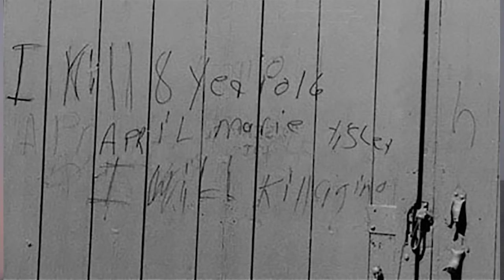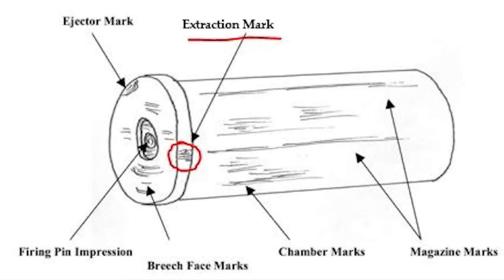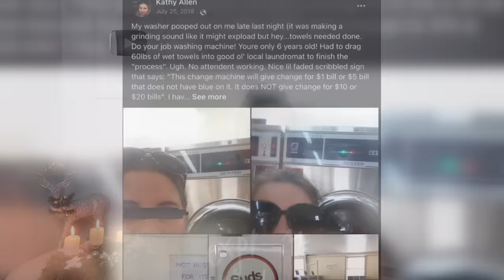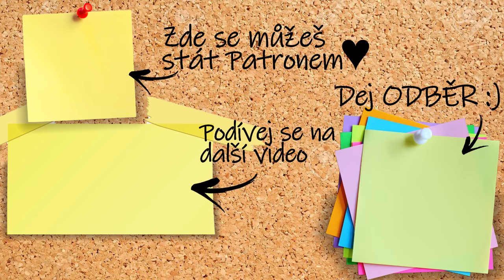VRAŽDY V DELPHI: 2 dívky natočily svého vraha. Nastal průlom v případu!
💥Moje PRVNÍ kniha - NÁMĚSÍČNÍ VRAZI již nyní V PRODEJI! Koupíš třeba tady
💥30. 11. bude DOTISK, takže pak knihu seženeš zase na více místech! ♥

Líbí se vám video? Dejte mu lajk a odebírejte můj kanál. Moc si toho vážím a děkuji! ♥